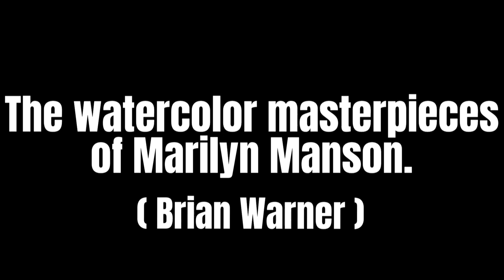The Watercolor Masterpieces of Marilyn Manson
1.) This video has no negative impact on the original works.
2.) This video is also for teaching and inspirational purposes.
3.) This is transformative in nature.

🟡The Speed of Pain is the song you're hearing in this video, with the exception that it is being played in reverse. If you listen carefully, you can hear him saying - I just want to ask you, - I just want you to be mine, - I just want to be inside. -🟡